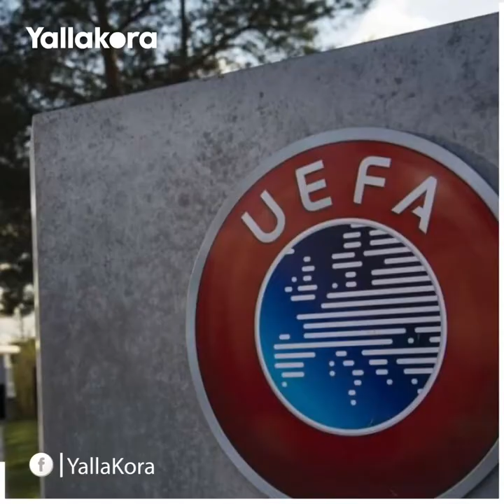حرمان روسيا ليس الأول.. سبقتها ألمانيا.. والدنمارك حققت مفاجأة على أنقاض يوغوسلافيا